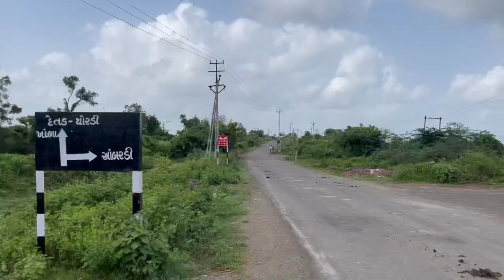દુ:ખ । Khajur Bhai VLOGS | Jigli and Khajur | Nitin Jani | Saurashtra | Travel Vlog | Taukte Cyclone